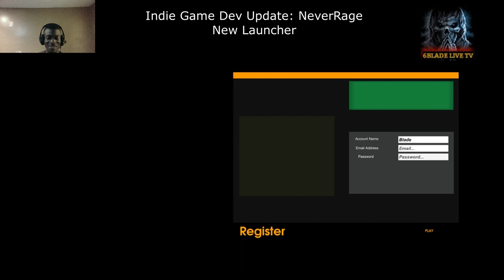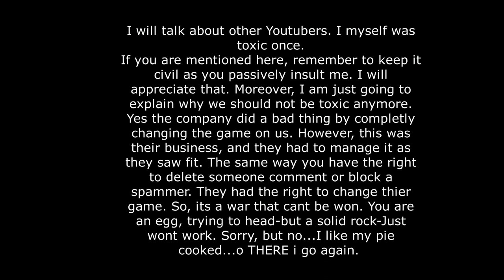6Blade Request Episode Two Neverwinter Mod 17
: Neverwinter Mod 17

Description:
PC | Mac | Macbook Pro| IMac | Apple | WIndows | Linux| | GUIDE | BUILD | Gaming | MMO| MMORPG | Technologies | News | Innovations | 2019 | Game Development

Steam: ikask

Content Release Dates: M/Tu/Thur/Sat